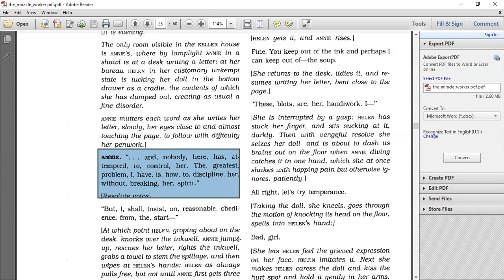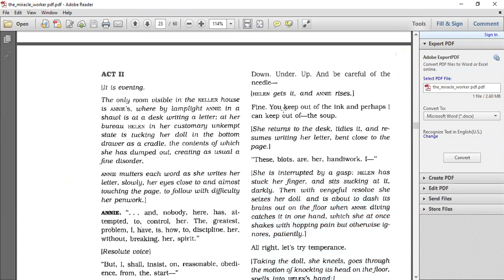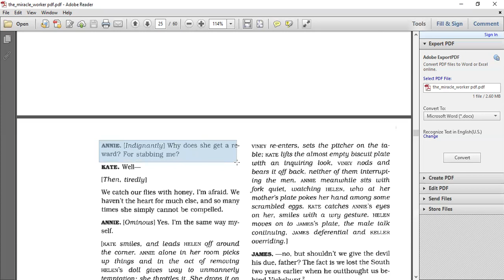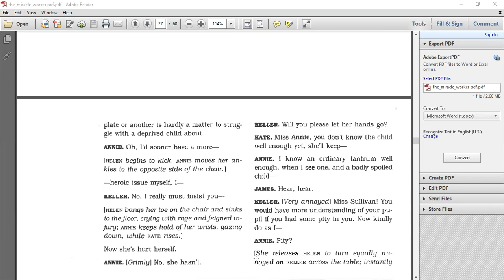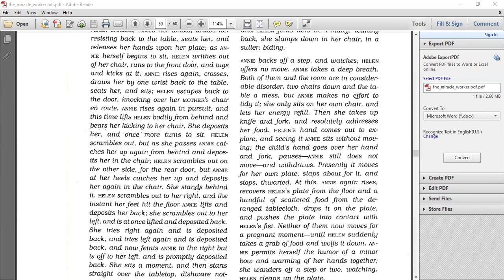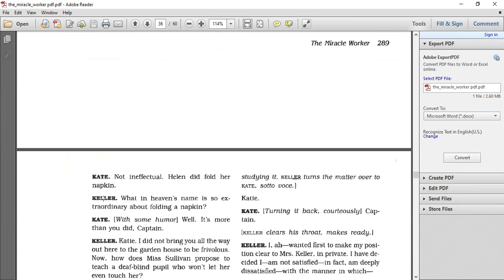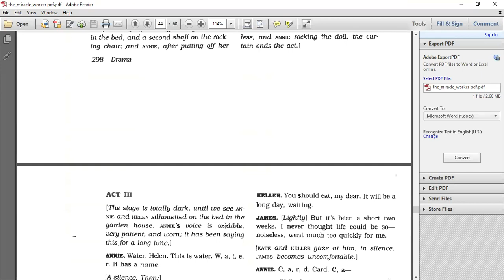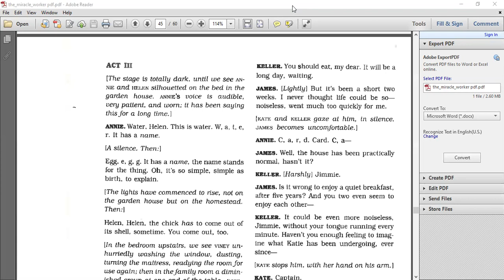English G8 March 15 The Miracle Worker Act 2 Review